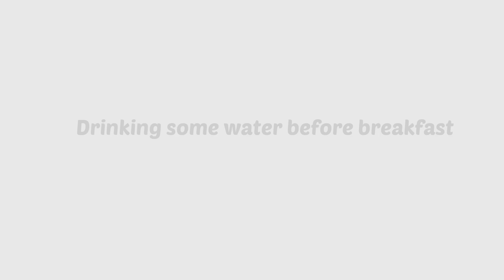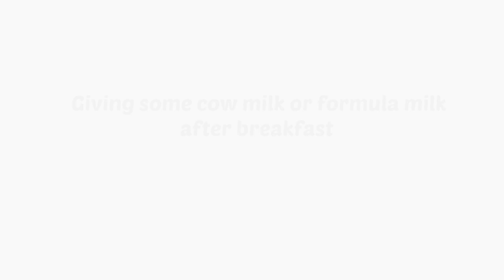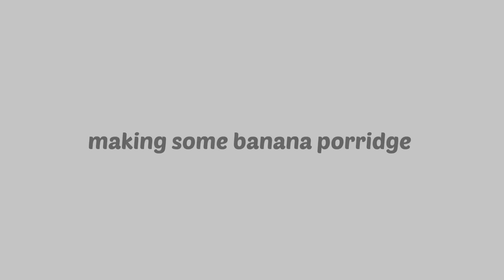Esha baby morning routine 👶//1year old//mallu in arunachal//part 1